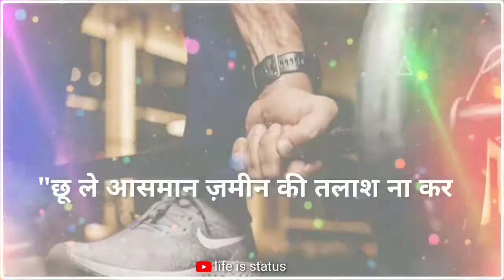motivational shayari,motivational status video,motivational whatsapp status video,shayari status